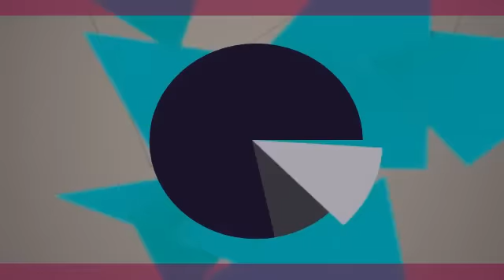Prom 2013 JJ